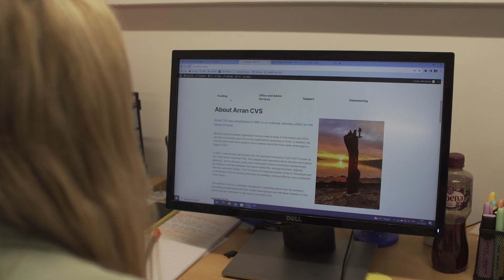Meet the Winner - Apprentice of the Year - Ayrshire Business Awards 2023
🏆 Ayrshire Chamber of Commerce is delighted to introduce our 2023 'Apprentice of the Year' award winner!

📽 We are delighted to introduce Ellie Bonner, Volunteer at Arran Community and Voluntary Service and winner of the 2024 Apprentice of the Year award.

🎉 All 16 of our 2023 Ayrshire Business Awards winners were announced at our awards night at Ayr Racecourse on Friday 6th October